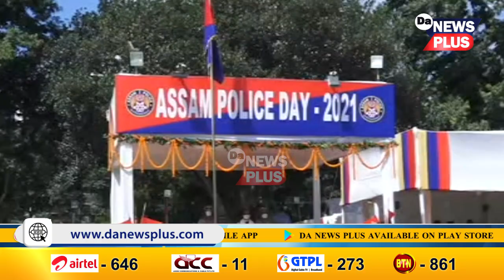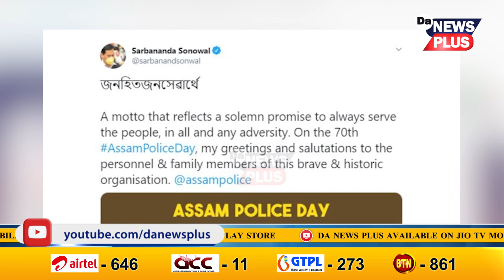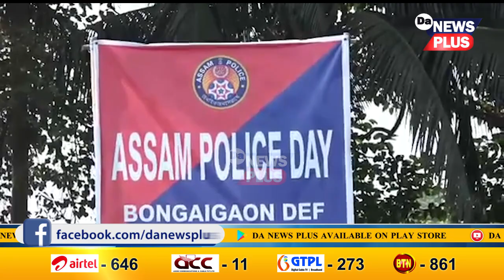কাহিলিপাৰাৰ 4th APBNত বৰ্ণাঢ্য কাৰ্যসূচী